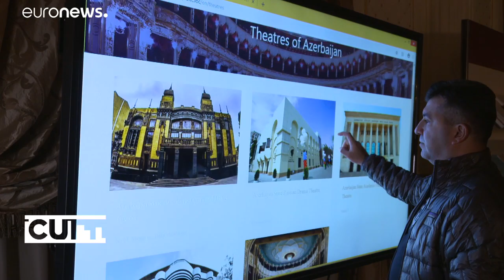Baku celebrates 5th International Theatre Conference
Theatre experts from across the world gather in Azerbaijan's capital to share knowledge and enjoy a rich programme of music, art and performance. …